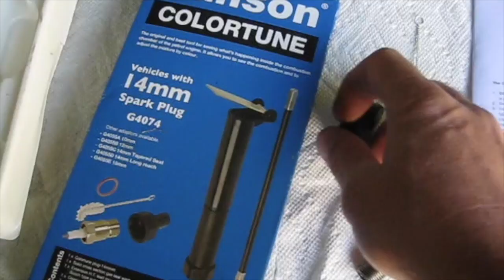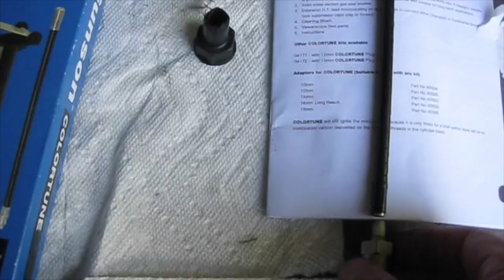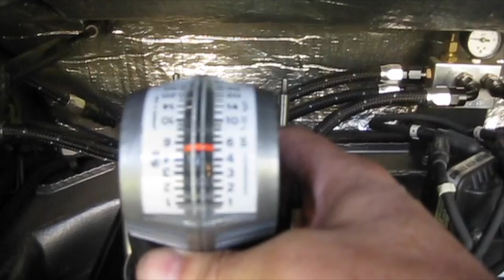Colortune tuning Porsche 911 Engine Carburetors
Short description how to use a Gunson Colortune to adjust carburetor idle mixture on a Porsche 911.  Sync/STE setting took a little adjustment of the idle air correction screws - video shows each carb sync'd. Initial video of flame shows a rich mixture (lazy yellow flame), followed by idle mixture screw adjustment to lean it to a nice blue flame.